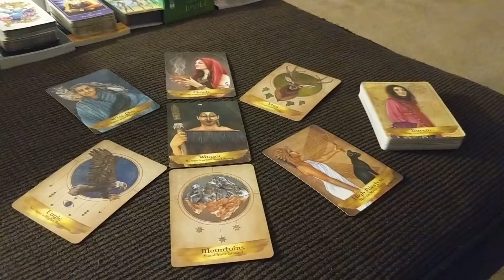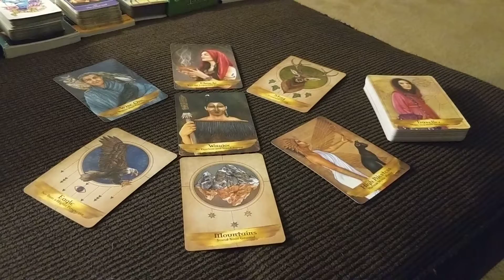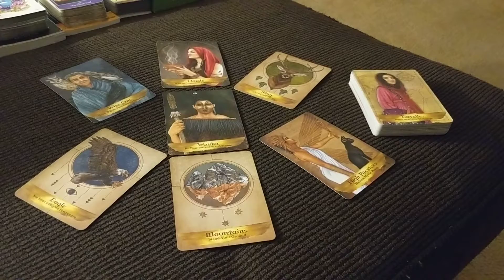Becoming the Ultimate Warrior 🧚🏾‍♀️🧞💪🏾